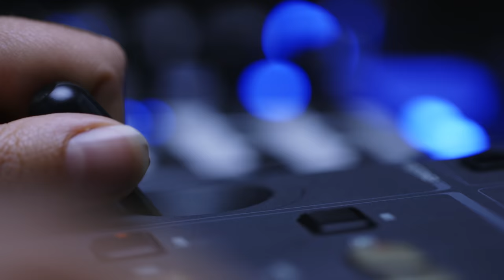Sci-Fi Short Film: "The Jump" | DUST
An astronaut braves a pioneering solo mission into deep space, leaving behind her loving husband. Through disjointed communications, she discovers her life on earth has changed forever.

"The Jump" by Andy Sowerby

"The Jump" Credits:
Cast:
Nina Roseanna Frascona
Young Michael Philip Arditti
Old Michael Raad Rawi

Crew:
Director of Photography - Jan Vrhovnik
Sound Recordists - Grégoire Mariault & Matthew Faulkner
Production Designer - Chris Brake
Senior Hair and Makeup Artist - Kelly Harrington
Hair and Makeup Artist - Saima Malik
Production Assistant - Grégoire Mariault
Sound Designer & Composer - Gonçalo Abrantes
Colourist - Marty McMullan